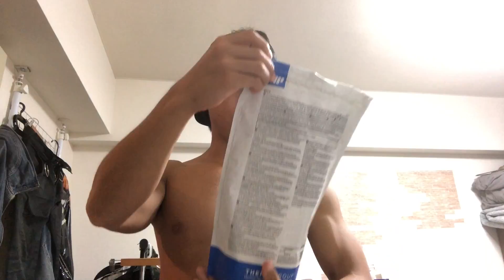これで腹筋をバキバキにしました 大会二週間前【ダイエット・筋トレvlog】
★デスボイス、Beatboxレッスン情報 よし、今日も滑り倒した、仕事行ってきます。

こんにちはマホーンです。
音楽(Beatbox、歌、ドラム)と筋肉を愛しています。
このチャンネルではそれらについての有益(?)な情報や
日常の動画を更新しています。